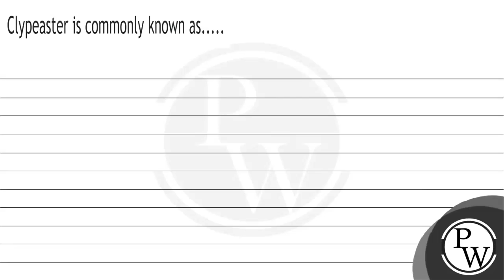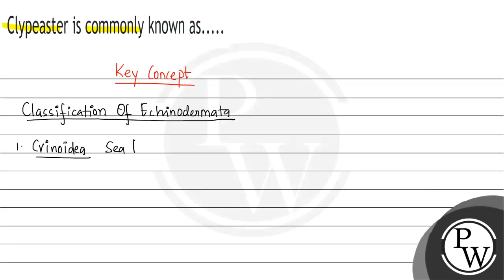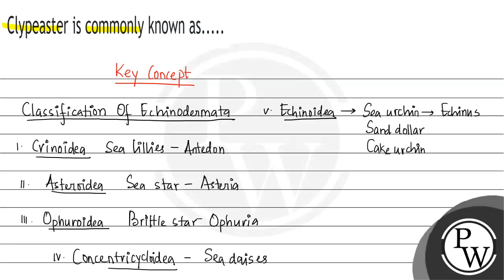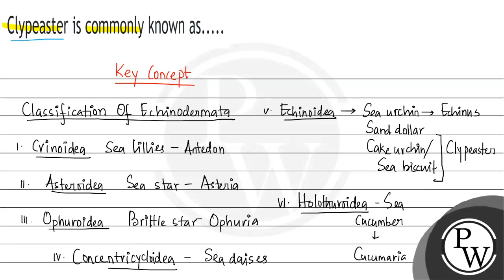Clypeaster is commonly known as.....